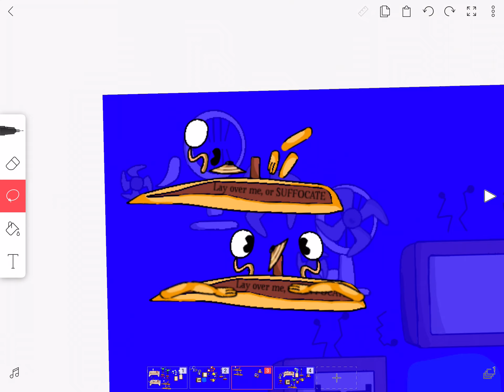Lay over me, or SUFFOCATE. (ft. Mr Phangler)